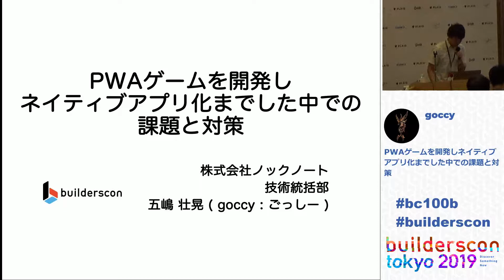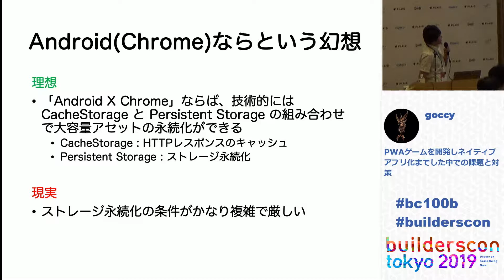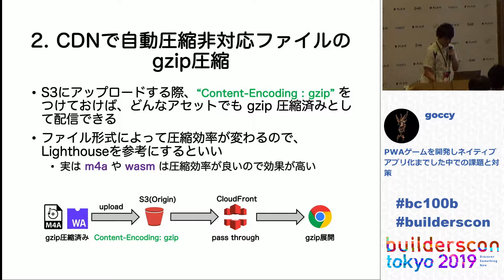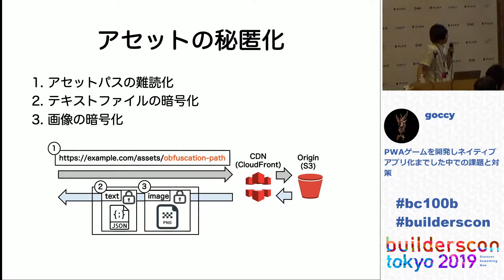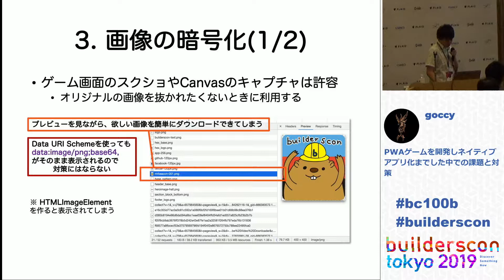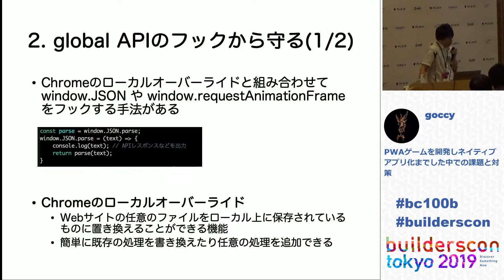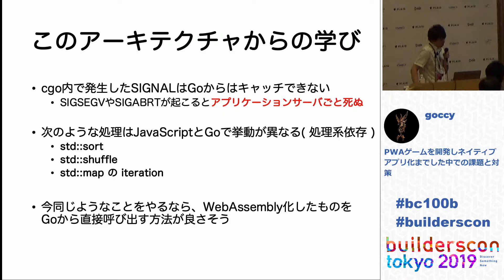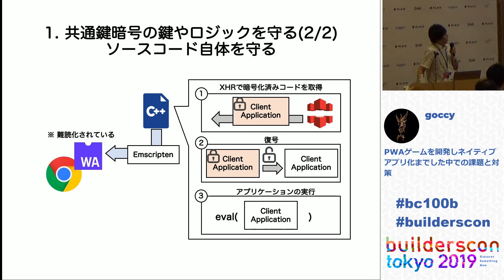PWAゲームを開発しネイティブアプリ化までした中での課題と対策 (Masaaki Goshima) - builderscon tokyo 2019